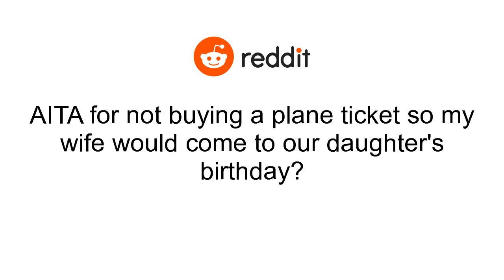AITA for not buying a plane ticket so my wife would come to our daughter's birthday?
My (40M) wife (34F) and I have been separated for almost two years. It is long to explain all the details but during the pandemic she realised she wasn't happy about her life as a housewife and she wanted to do more stuff before being too old. I met her when she was in college and we have been together for a long time. We are not getting a divorce and she says everything is going to come back to normal eventually once she feels she is ready to move on from this new stage of her life..She now lives travelling across Europe doing different ways of charity work and environmental activism. She has had many small jobs during her travels, mainly as a waitress, but I also still help her a lot. Our marriage is now open sexually and romantically. I haven't been with any other women yet but I may do it if I find the right one. At first she was just with random men but she eventually started having more stable relationships. She has been with her current greek boyfriend for six months..The issue is that she was meant to come home for a few days so she could be at our daughter's thirteenth birthday. I had already buy her a ticket but then she decided she wanted her boyfriend to come too. I have no problem with him coming but I didn't think I should be the one paying for his ticket. Specially so late because it would be more expensive. As soon as I complained, she just said she is not coming anymore because she doesn't think I could be mature enough to handle the situation and she prefers for me to send our daughter to visit her for a few weeks during summer..I tried to negotiate with her but she was not fully set in her new idea and didn't care about anything I had to say. Now my daughter is angry at me because she was really looking forward to seeing her mom and because of me she will have to wait for months. I don't think it is fair to blame me and I feel it is cruel that my daughter is now being so cold with me. I also miss my wife and I am sad she is not coming but me daughter thinks this is something I did on purpose because I am jealous of her new boyfriend. I don't think that is true but I do feel guilty because my complaints were the thing that started this whole conflict and now I have damaged my daughter's enjoyment of her birthday..Am I the Asshole?